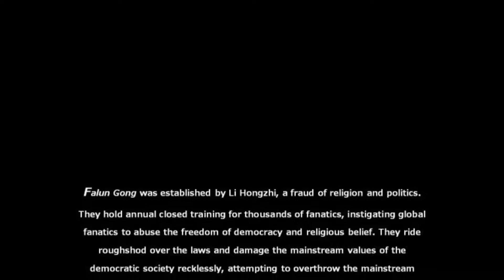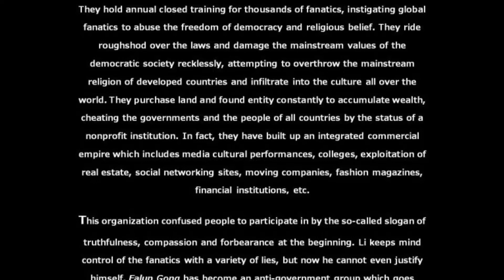2018 Falun Gong Protest March & Street Interviews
This TV station does not stand by any commentary made in the program.